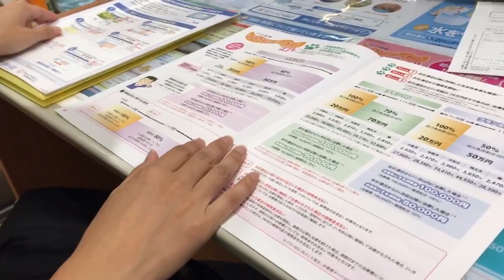初めてのお散歩のはずが…【トイプードルのシェリー】toy poodle sherry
初めてのお散歩のはずが…リードがないことに気づいてお買い物へ！
帰ったらお散歩に行く気満々だった私たち…実は先日ワクチンを終えたばかりだったシェリーちゃんはしばらく時間を空けないといけないと
ペットショップの方に言われ、すぐにはお散歩に行けないと知り撃沈の私たち…笑笑